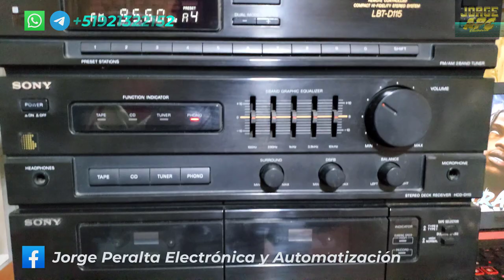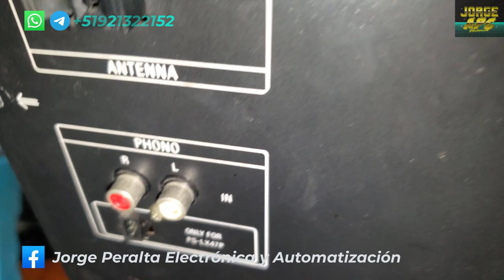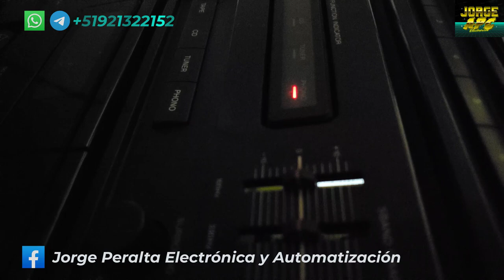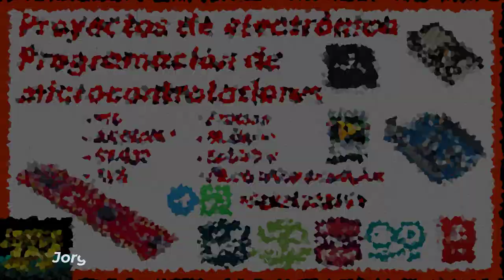SONY LBT-D115 ¿Cómo conectar un equipo de sonido antiguo a celular, entrada Auxiliar RCA?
En este video veremos como conectar una entrada AUX, al equipo de sonido SONY LBT-D115, deshabilitando el preamplificador de PHONE (toca disco o tornamesa), de esta manera podemos conectar un celular, table, computadora, bluetooth a nuestro equipo, sin perder fidelidad, ni generando distorsión.

Jorge APC